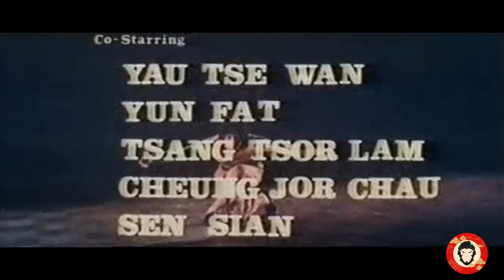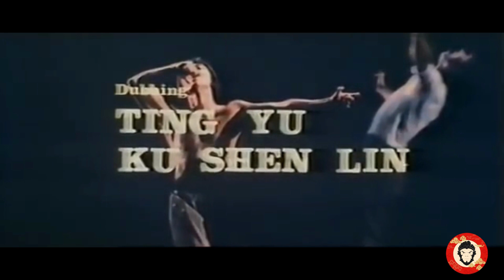La serpiente a la sombra del mono (1979)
Shao San, maestro de la técnica de la serpiente, quiere ser el más grande luchador de kung-fu. Por lo que está retando y matando a todos los maestros que va encontrando. Cuando se cruza con Khoo Tien Sian, experto en el estilo del mono, es derrotado, por lo que se alía con otro luchador para vengarse. Por otro lado está Liang Shao Chai, un joven pobre que quiere aprender kung-fu para poder defenderse de los constantes abusos de los que es objeto. Khoo Tien Sian salva la vida a Shao Chai cuando está a punto de ser mordido por una serpiente. El joven empieza a trabajar limpiando la escuela de un viejo maestro experto en el estilo borracho, y mientras limpia observa, aprendiendo más que sus compañeros. Por otro lado también aprende del estilo del mono, convirtiendose en un experto. Los problemas empiezan cuando Shao San es contratado para matar al maestro de Shao Chai.